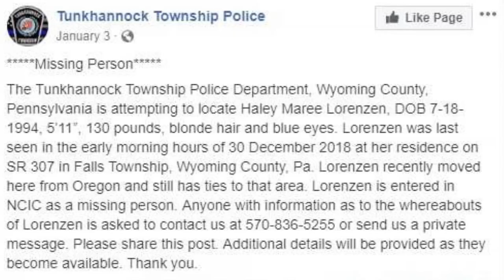Oregon woman killed in Pennsylvania by man she met online, police say